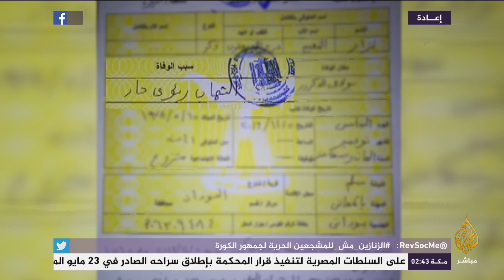المسائية .. تسجيل صوتي للشرطي نزار النعيم يتحدث فيه عن وثائق ومعلومات تدين قيادات أمنية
المسائية .. تسجيل صوتي للشرطي نزار النعيم يتدف فيه عن وثائق ومعلومات تدين قيادات أمنية